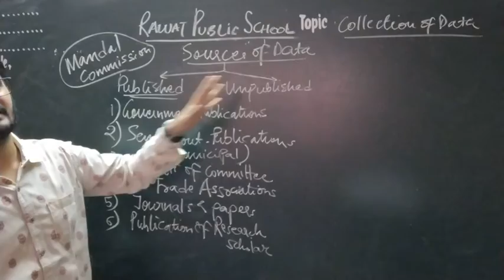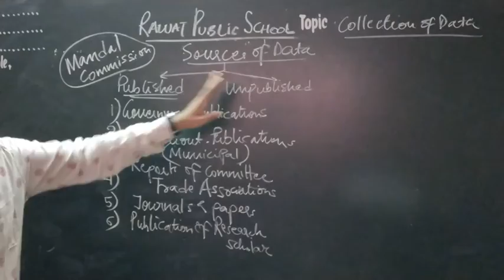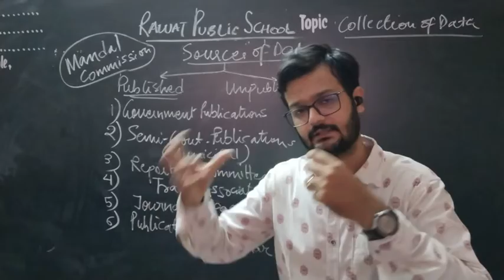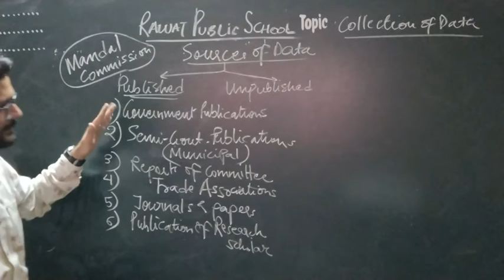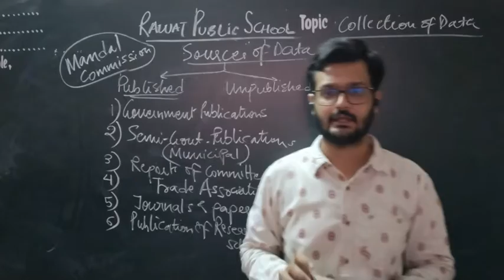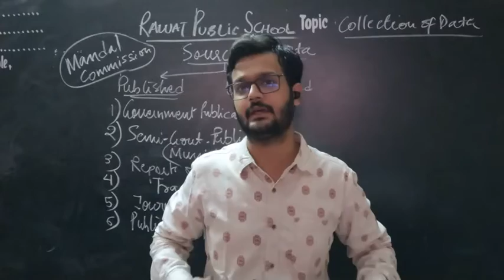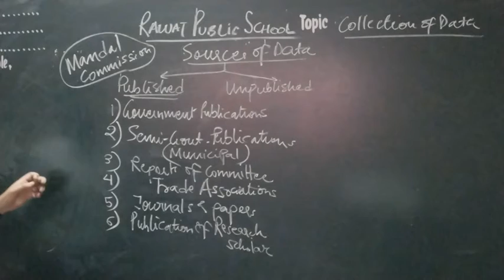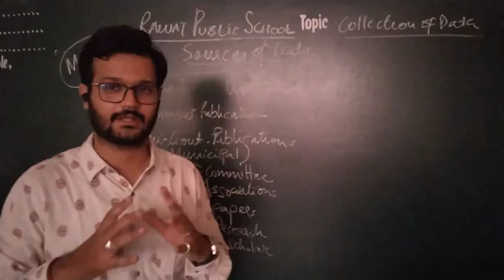Statistics Class 11th. Collection of data. #8